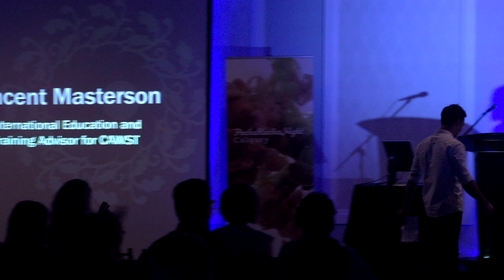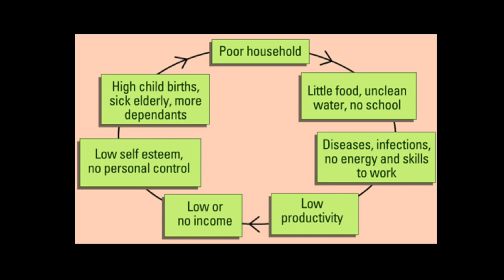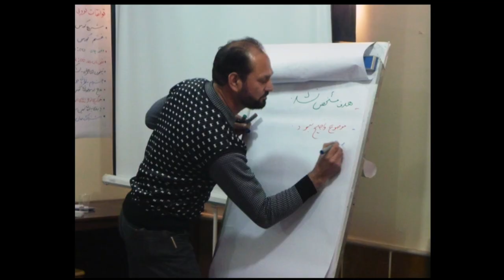Vincent Masterson - PechaKucha Night Calgary #22